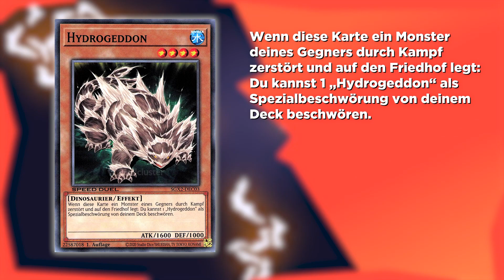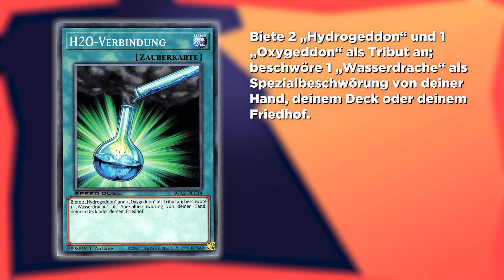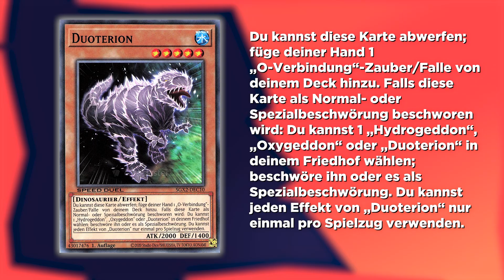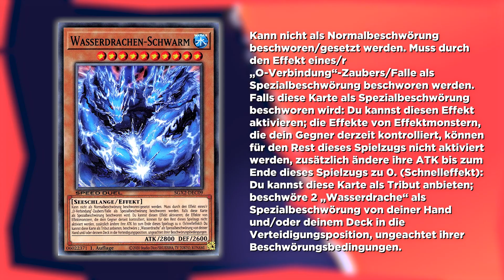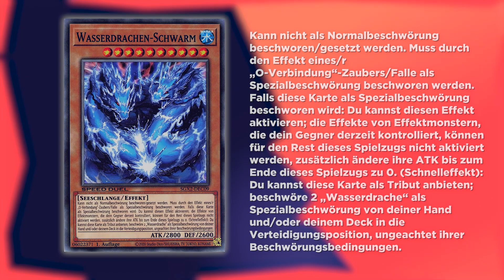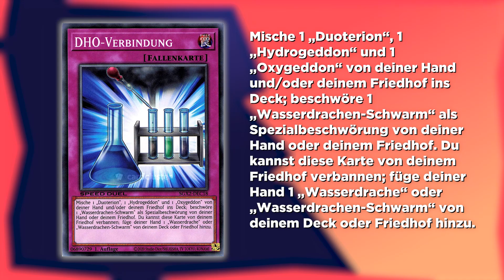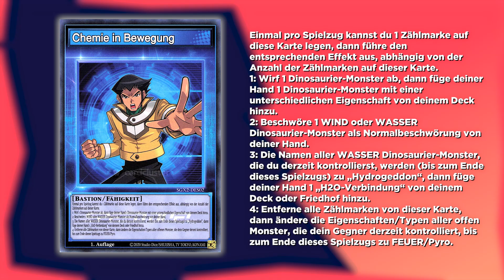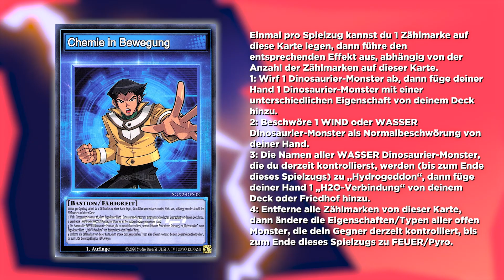Der H2O Archetype! | Yu-Gi-Oh!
Steffen PokeBazi
Postfach 70 01 44
44371 Dortmund